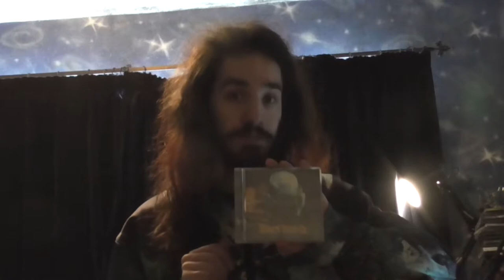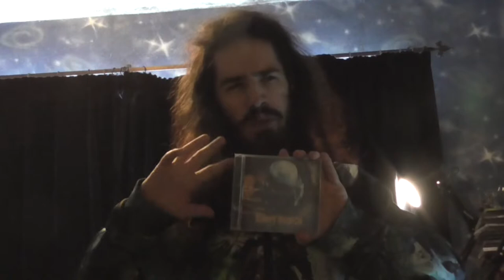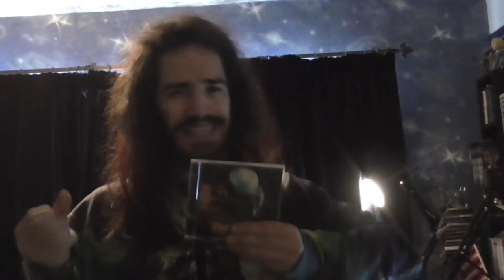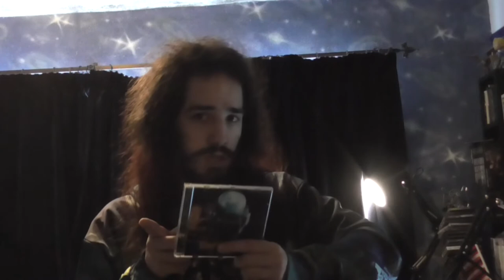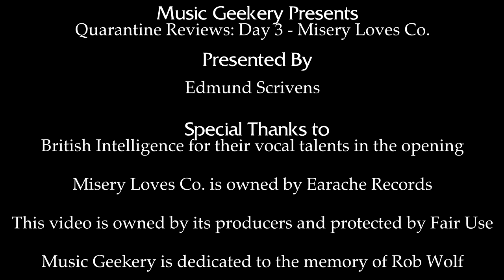Music Geekery - Quarantine Reviews - Misery Loves Co.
Day 3, turning our attention to an old gem from the 90's